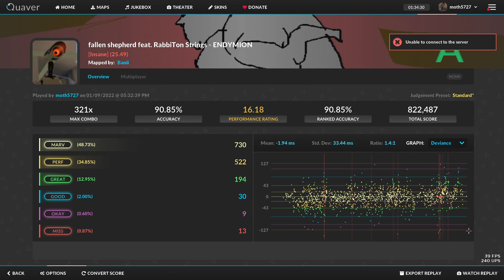ENDYMION - fallen shepherd [25.49]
queevus